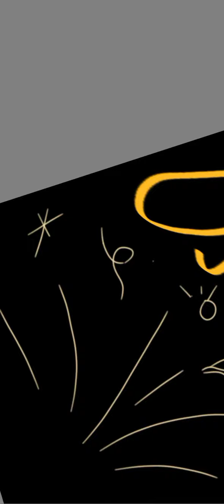May 14, 2021